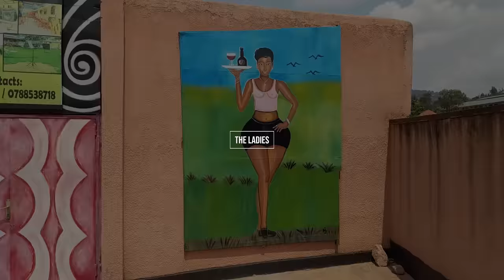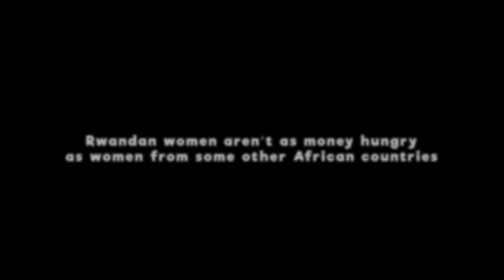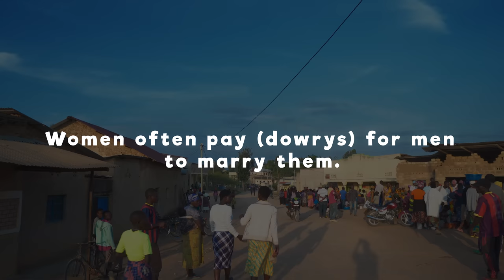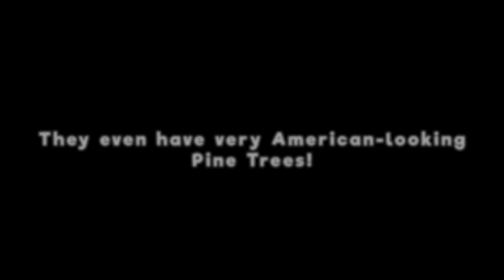5 Things That Will SHOCK You in Kigali Rwanda!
International travel is easier said than done. In this video we will explore the top 5 culture shocks you will experience when you visit Kigali and other parts of Rwanda. Chapters include the following:

Intro: 00:00

The Organization: 00:44

The Ladies: 01:59

The Manners: 05:52

The Climate: 08:59

Sponsorship Ad: 12:45

The Nature: 13:30